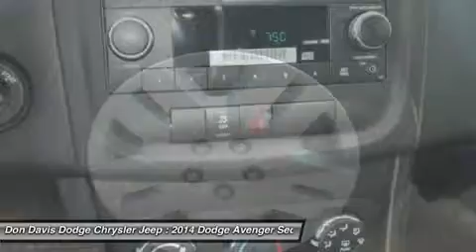2014 DODGE AVENGER Arlington, TX E24983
2014 DODGE AVENGER Arlington, TX
Stock# E24983

1901 N. Collins